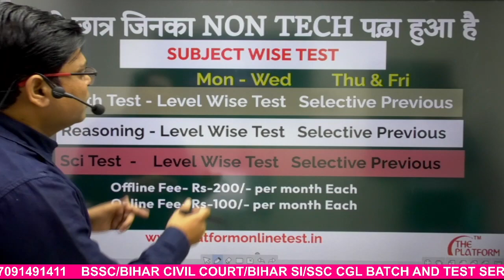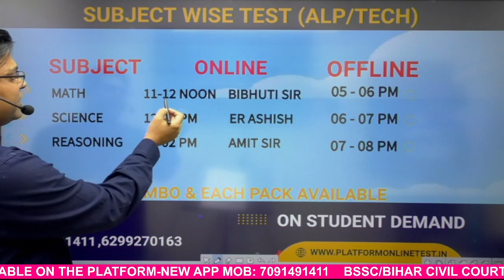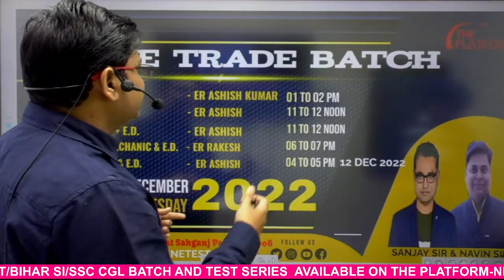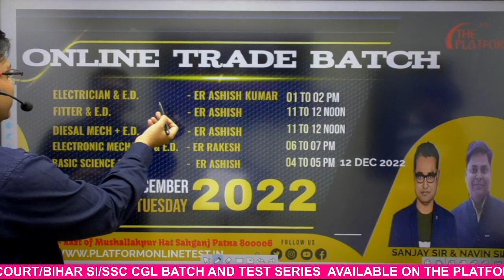Railway Biggest Upcoming Recruitment | RRB TTE, ALP, RPF Constable & SI, Technician, etc.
✅  FOUNDATION BATCH ELECTRICIAN TRADE & ENGINEERING DRAWING

✅  FOUNDATION BATCH ELECTRONICS MECHANIC TRADE & ENGINEERING DRAWING

✅  FITTER FOUNDATION & ENGINEERING DRAWING BATCH FOR ALP & TECHNICIAN 2023
Laptop & Desktop-